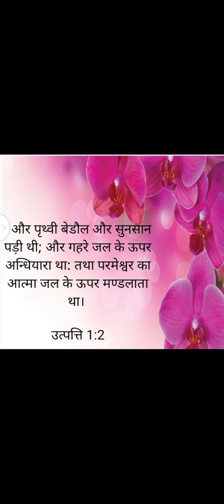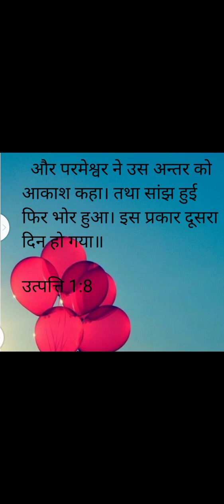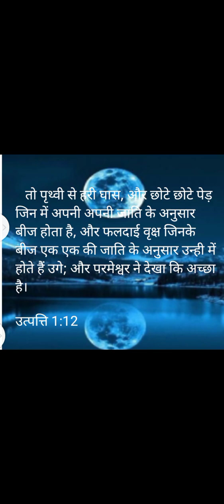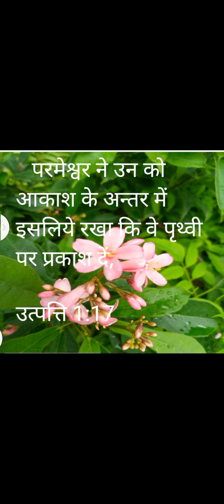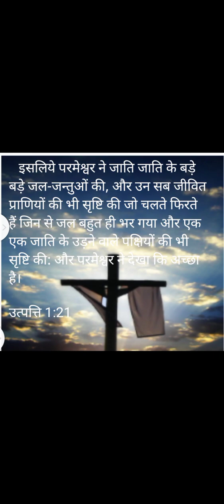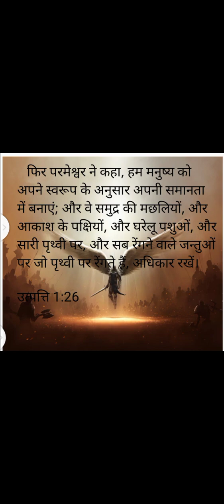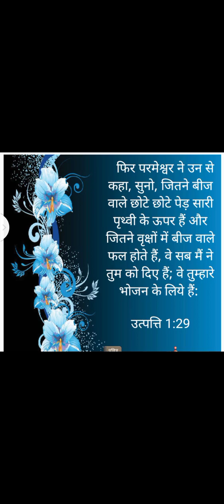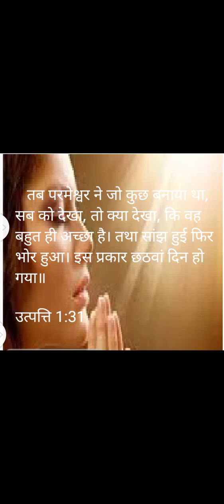पवित्र बाइबल उत्पत्ति की पुस्तक अध्याय 1:1-31 @# उत्पत्ति अध्याय 1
पवित्र बाइबल उत्पत्ति की पुस्तक अध्याय
1:1-31